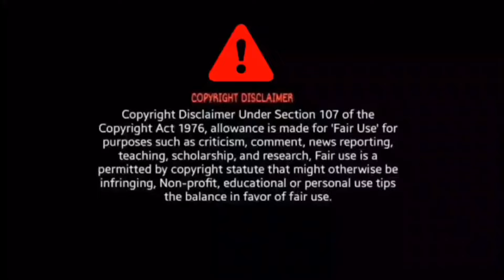Family Star Teaser Reaction | Vijay Deverakonda | Mrunal Thakur | Parasuram | Dil raju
Family Star Teaser Reaction

BroSis Reaction

Credit - Dil Raju